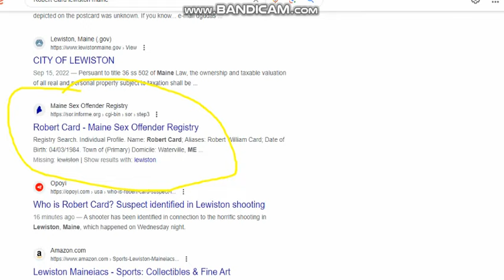robert card lewiston maine s3x offender registry